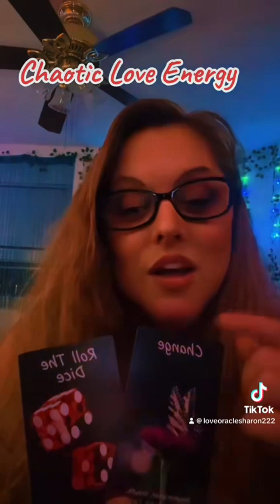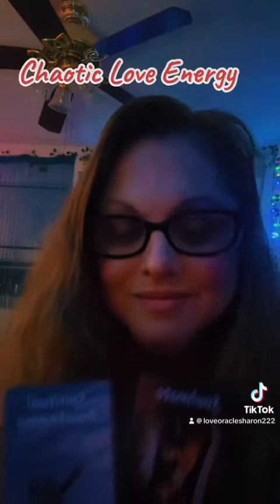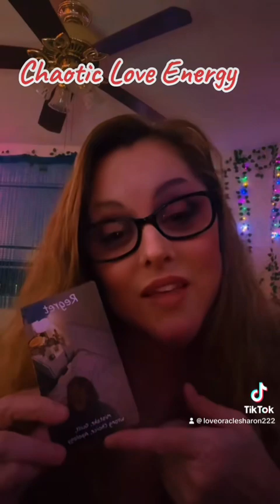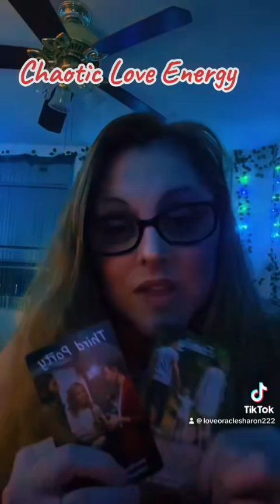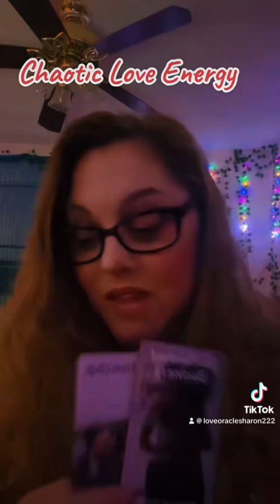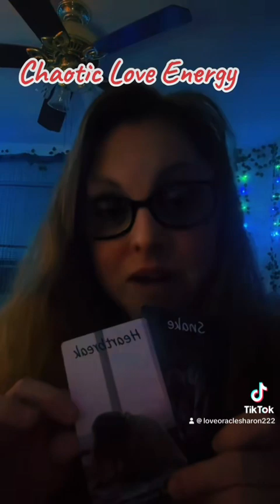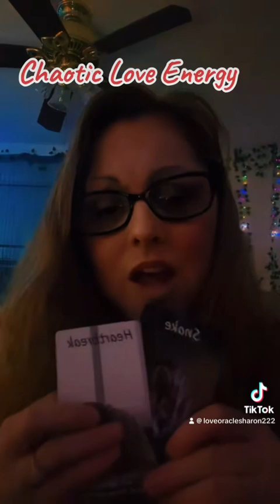chaotic love energy